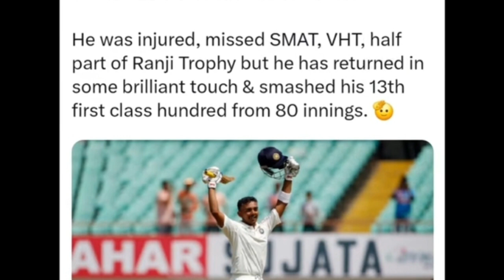Prithvi Shaw Great COME BACK | Ranji Trophy | BCCI | India U19 World Cup | Ind vs Aus | Virat Kohli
Salaar Trailer | Dunki Drop 6 | Banda | Bigg Boss | Salman Khan | Neon Man | Newz Boy | Chintu Samarth Evicted | Avhishek reenter | Salman Khan |